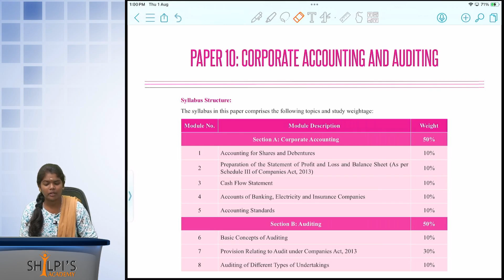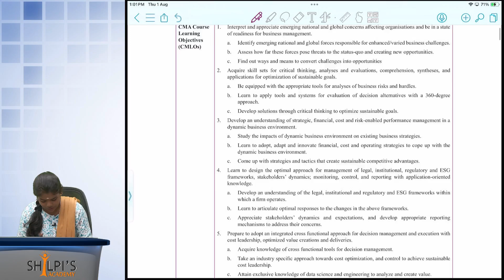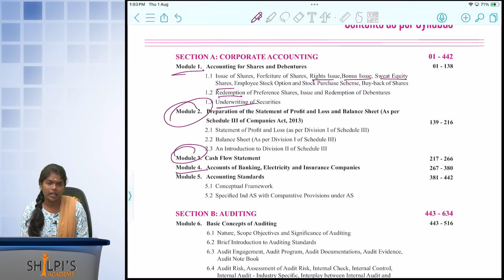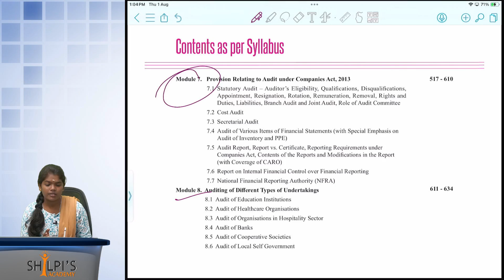How to score 60+ in cma inter exam Corporate Accounting and Auditing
Are you gearing up for the CMA Inter exams and aiming to achieve a score of 60+ in Corporate Accounting and Auditing? In this video, we’ll walk you through effective strategies and tips to excel in this crucial subject. Whether you’re struggling with specific topics or need a boost in your study routine, we’ve got you covered!

🔔 Ready to ace your CA, CS, CMA,ACCA or US CMA exams?

ABOUT SHILPI’S ACADEMY
🎬 Engaging Video Lessons: Our engaging video lessons are designed to simplify even the most complex concepts. We believe in making learning enjoyable and effective in our vernacular language – Tamil + English
📝 Practice for Perfection: We don't just stop at explanations - we offer practice questions, mock tests, and solved papers to help you refine your skills and boost your problem-solving abilities. Prepare to face the exams with unwavering confidence.
Exchange insights, clarify doubts, and engage in meaningful discussions. Learning is a collaborative journey, and our community is here to support you.
🏆 Your Success is Our Mission: At Shilpi's Academy, your success is our primary goal. Our mission is to empower you with the knowledge and skills required to excel in your CS Executive exams, setting the stage for a rewarding career as a Company Secretary.
🔔 Stay Updated: Don't miss out on crucial updates, expert tips, and study strategies.
📢 Share the Knowledge: Spread the word about Shilpi's Academy and our dedicated CS Executive preparation resources. Let your fellow aspirants know about this invaluable tool to help them achieve success alongside you.